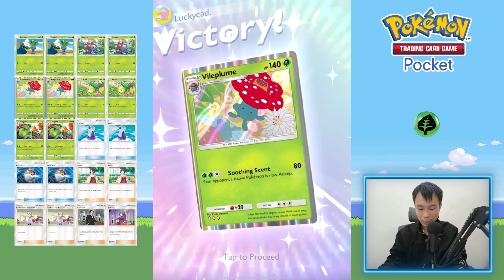Vileplume Salah Satu Deck Control Terbaik - Pokemon TCG Pocket Indonesia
Di video kali ini kita bakal cobain deck Vileplume, salah satu deck kontrol terbaik menurutku. Vileplume memiliki skill yang bisa membuat lawan sleep. Selain HP Vileplume yang tebal, deck ini juga dilengkapi kartu Trainer Potion dan Erika yang membuat Vileplume semakin susah di kalahkan. Lilligant dapat menjadi pokemon support yang baik sebagai Tank di awal permainan sekaligus dapat mengisi energi Vileplume yang ada di Bench sembari mencicil HP lawan. Selamat mencoba.

Timestamps :
0:00 Game 1 VS Melmetal Weezing
8:40Game 2 VS Articuno EX Starmie EX
17:20​​ Game 3 VS Primeape Kabutops

Pokemon TCG Pocket , Pokemon Pocket
Pokémon TCG Pocket , Pokémon Pocket
Pokemon Trading Card Game Pocket
Outro Animation by : Vanessa Shipe